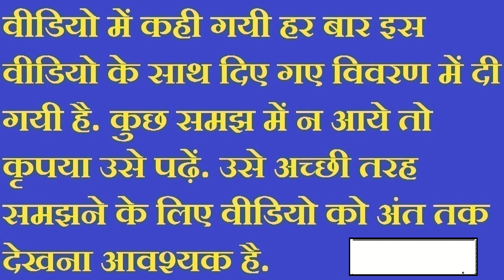स्त्री वशीकरण संधान - भाग १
स्त्री वशीकरण से सम्बंधित प्रयोगों में मंत्र जाप के समय उचित आसन में बैठ कर दाहिने हाथ की मध्यमा ऊँगली और अंगूठे से हीमाला को फिराएं और यदि हो सके तो मंत्र को बुदबुदाते हुए जाप करें. उत्कीलन(या निष्कीलन) के लिए जिस यंत्र का जप करना है, उसे पहले अष्टगंध द्वारा भोजपत्र पर लिख कर धूप, दीप, नैवेद्य आदि से पूजन करें,. फिर ताम्बे के एक पात्र में पानी भर कर उसे भोजपत्र पर लिखे मंत्र पर डालते जाएँ, साथ ही मंत्र भी जपते जाएँ. इस प्रकार मन्त्रों पर जल चढ़ाने और १०८ बार मन्त्र जाप करने से यन्त्र का उत्कीलन हो जाता है.
इस विधि से मंत्र लिख कर पूजन आदि करके मंत्र लिखे हुए भोजपत्र को किसी नदी तालाब आदि में बहा देने से भी मंत्र का उत्कीलन हो जाता है.बहुत अधिक प्रचिलित शाबर मन्त्रों के उत्कीलन की आवश्यकता नहीं होती.